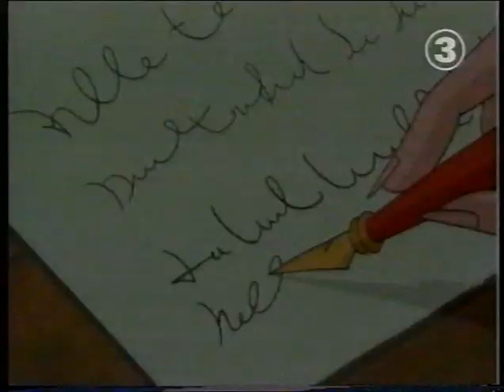Prinsessan Sissi - S01E07 -Taking Changes - Risktagaren - Svenska